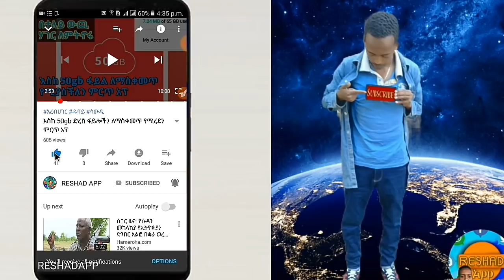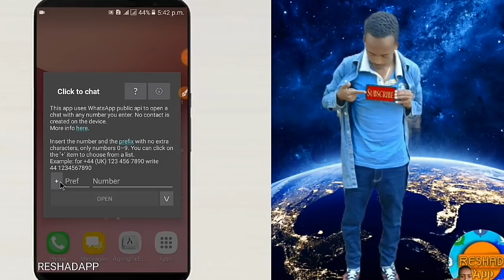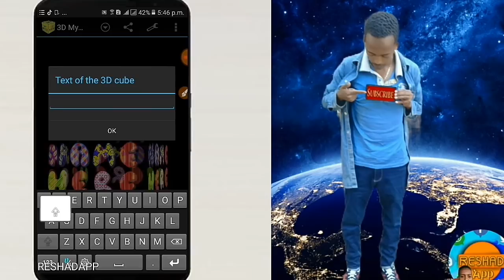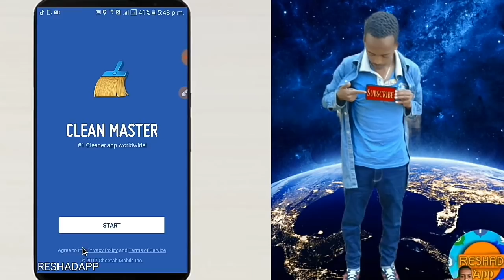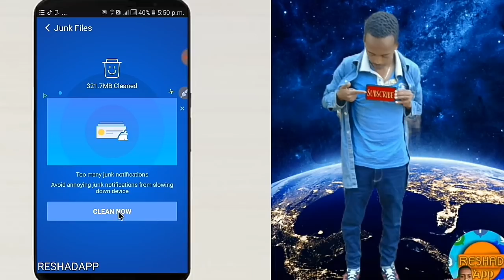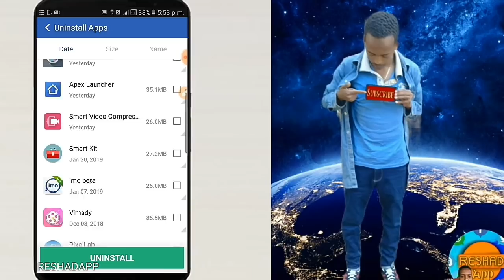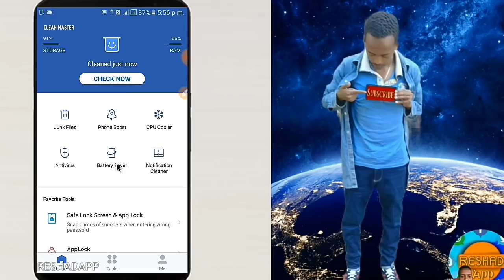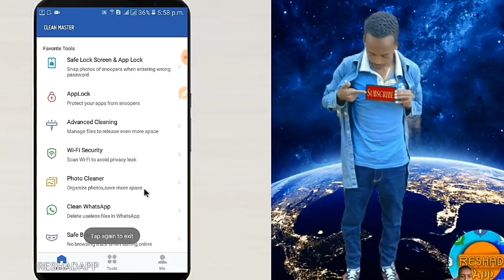4/ምርጥ አፖች/ስልካችሁን ሪከርድ ለማድረግ/ስልክ ቁጥራችሁን በሊንክ/ስልካችሁን ለማፅዳት || reshadapp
(1)ስልካችሁን ሪከርድ ለማድረግ
(2)ስልክ ቁጥራችሁን በሊንክ
(3)3D My Name Funny Wallpaper
(4)ስልካችሁን ለማፅዳት

*አድራሻዎቼ*
PO.BOX.ethio.Arsinegele✉️164

ሼር. SHARE. 👈🙏 ረሸድአፕ 🙏